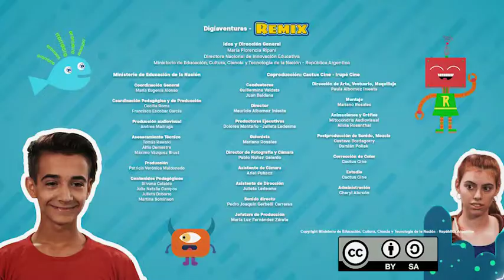Rocío Bot cuida la casa del árbol - Remix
En este capítulo de la serie Digiaventuras, Luna se va a un festival tecnológico. Elio también quiere ir pero ¿quién se ocupa de regar las plantas? Ahora que conocen el mundo de la robótica, Luna y Elio tienen un plan perfecto: programar a Rocío Bot. Este recurso forma parte de las series educativas Aprender Conectados.